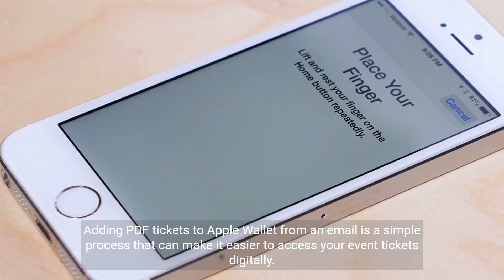How to Add PDF Tickets to Apple Wallet from an Email